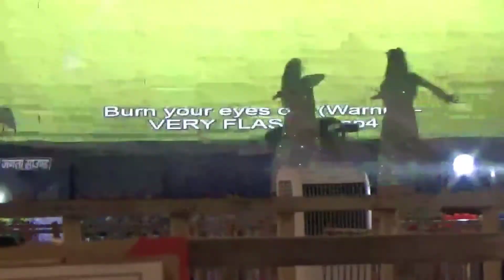।। कुदरगढ़ महोत्सव 2022 ।। Kudargarh mahotsav 2022 ।। डांस प्रोग्राम ।।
हेल्लों दोस्तो मेरा नाम निखिला साहू हैं और मै महोरा थाना पटना तहसील बैकुंठपुर जिला कोरिया छत्तीसगढ़ का हु|
ये वीडियो कुदरगढ़  महोत्सव 2022 के डांस  का लाइव  प्रोग्राम का है  उम्मीद करता हु की ये वीडियो आपको अच्छा लगा होगा अगर अच्छा लगा तो प्लीज लाइक कमेंट और सब्सक्राइब करिये और अपने दोस्तों को भी जरूर शेयर करिये || ओर इसका दूसरा पार्ट जल्दी चैनल पे आएगा

Or apne dosto ko share kre
kudargarh mahotsav
kudargarh mela
kudargarh ratri program